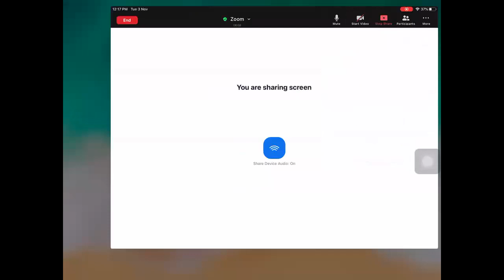Lecture 20 (Convergence of Taylor series)